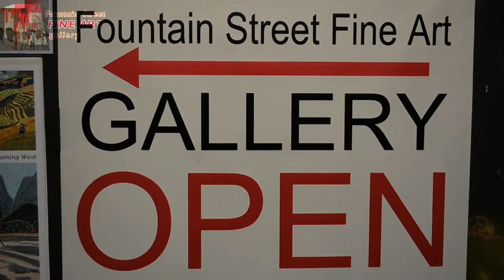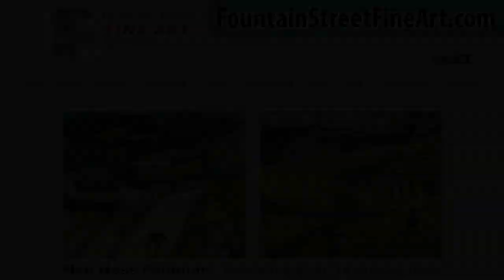Fountain Street Fine Art / Art Gallery Framingham, MA / Your Real TV Video Productions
Fountain Street Fine Art
59 Fountain Street, Framingham, MA 01702
Gallery Hours: Fri-Sun 11-5 and by appointment

Your Real TV Video Productions